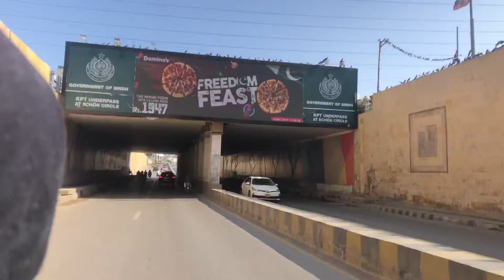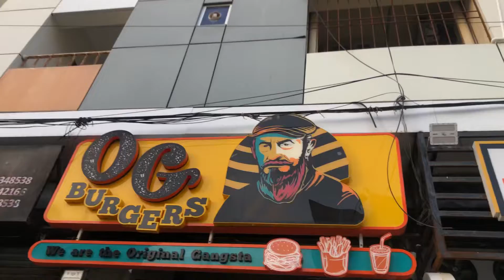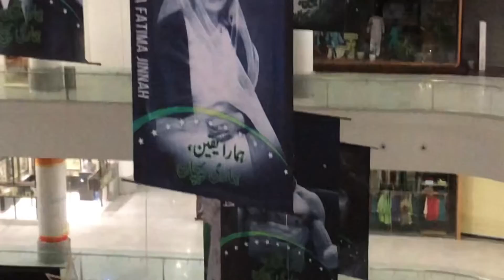My Second Vlogs ||Jdc Foundation Pakistan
My Second Vlogs ||Jdc Fountains Pakistan